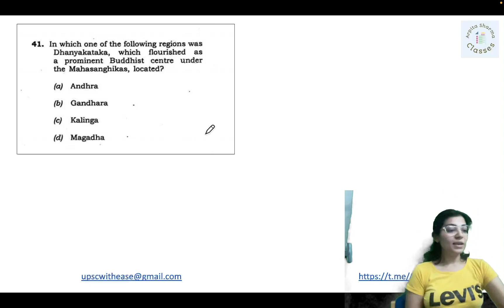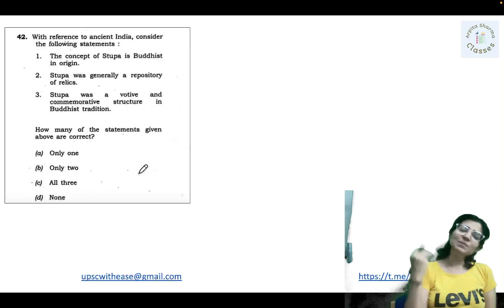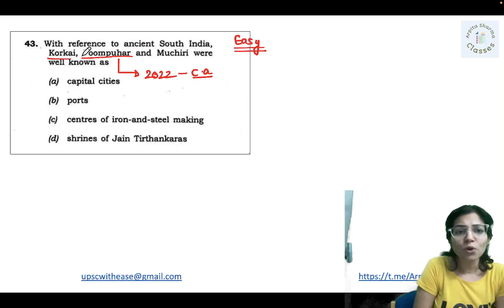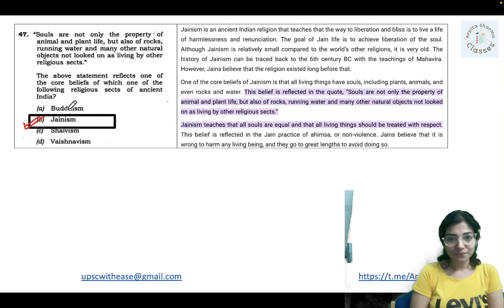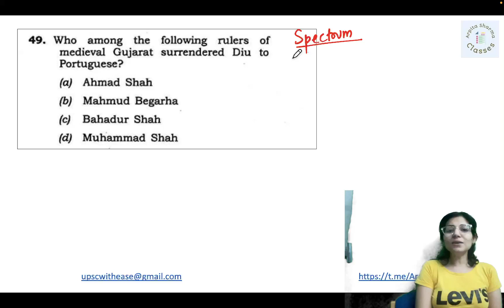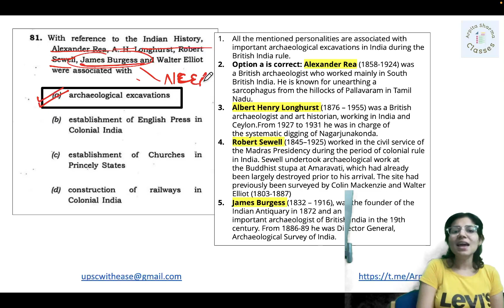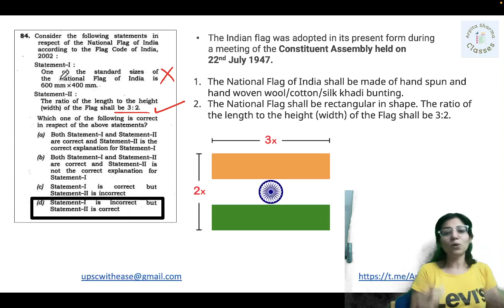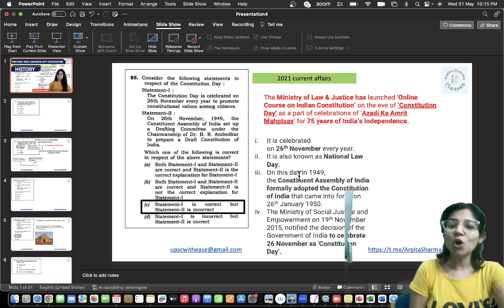Prelims 2023 Paper Discussion | History Answer Key Discussion